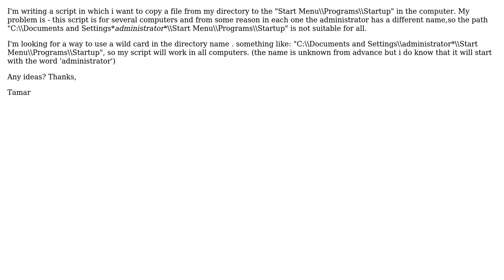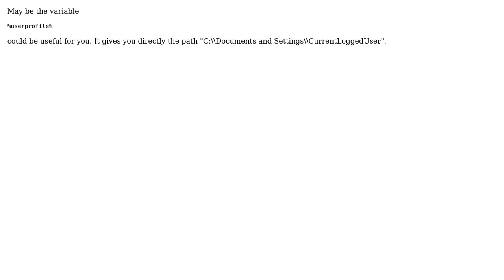Using a wild card in a script in a directory name (2 Solutions!!)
Using a wild card in a script in a directory name

With thanks & praise to God, and with thanks to the many people who have made this project possible! | Content (except music & images) licensed under CC BY-SA | Music | Images & others | With thanks to user Tamar user Nicolas user Mark Wilkins and the Stack Exchange Network Trademarks are property of their respective owners. You are responsible for your own actions.